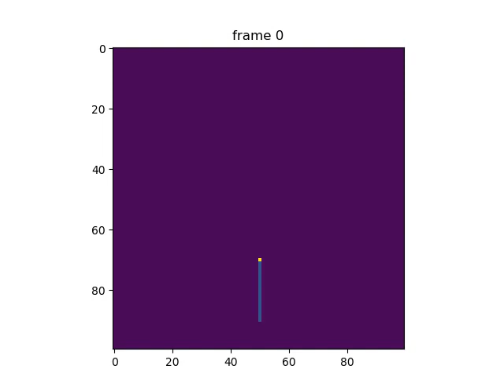Pattern Repetition III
Based in the book "A New Kind Of Science" , S. Wolfram, 1959, Wolfram Media.